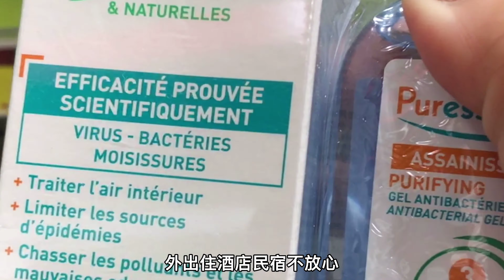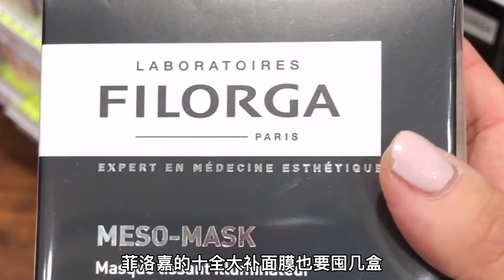暑假旅行出行前，法国人在药房必买的药妆好物分享，恁来法国千万别错过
暑假旅行前法国药店必买的几样东西。 防蚊喷雾insect ecran 绿盖的全家都用防蚊的，黄盖的防蜱虫的，白盖的专门针对虎蚊的。 天然精油提取物防蚊喷雾和空气消毒除螨喷雾puressentiel，太好用了，那个防蚊喷雾一喷，蚊子一点都不敢盯啊。 ortis纤瘦果不用我说了吧，容易便秘的女性是不是都试过，简直。。。不要太容易。。。[笑哭R][笑哭R] ortis有针对世界流行病推出的增强免疫力的口服液我们也在尝试。 菲洛嘉的面膜和欧舒丹的手霜都是经典爆款。 来法国旅行去药房千万别错过的东西。

Hi大家好，我们是旅居巴黎十几年的青岛人和天津人, 我们也是中西文化的体验者和欧洲旅行的爱好者，因为旅游工作的关系走遍欧洲35个国家。我们想通过这个频道分享我们普通中国一家人在法国的生活，还有我们对欧洲各国旅行生活的体验，以及旅行时的所见所闻，旅游攻略等等。

更多关于法国和欧洲的日常生活和旅行分享视频，记得关注法国碧轩Lily双行记，每周更新。

还有更多精彩内容:

我们在疫情下的自驾游:

我们挑战与大雁同飞！电影《给我翅膀》人物原型法国鸟人Christian Moullec带我与大雁一起飞

寻找法国南北磁极倒置的小镇，那里有世界上人类首次发现的南北极磁极倒置的地方